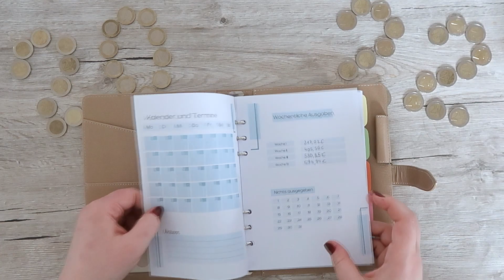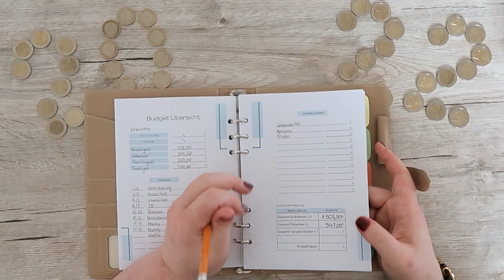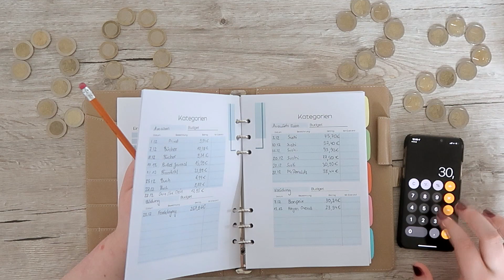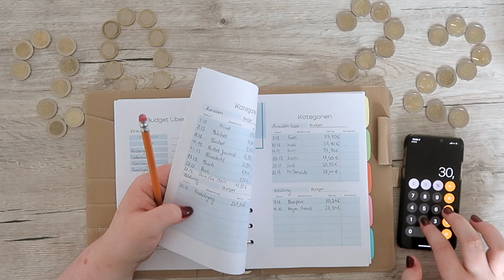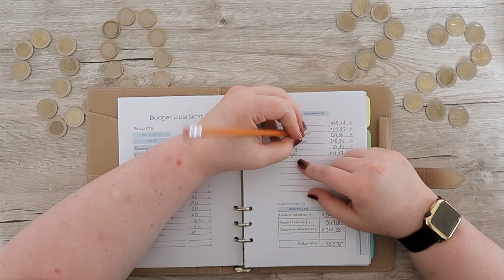Dezember l Monatsabschluss l goodbye 2021 & hello 2022 l Big Mary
Hier findest du alle anderen Produkte kategorisiert

📈 Meine Investitionen 📈

❓ Umfragen Apps ❓

➡ Haushalt & Wäsche